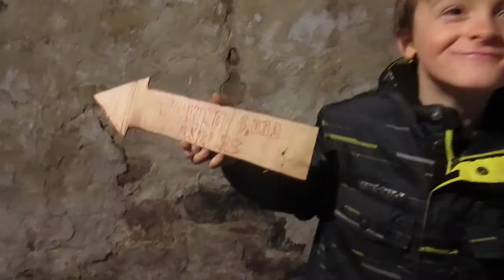TODDLER SOCCER FAIL!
James has found a new passion but maybe he needs a little more practice!